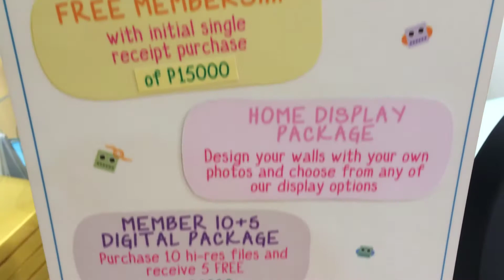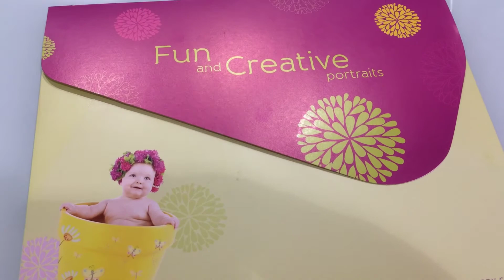The Picture Company Greenbelt 5 Ayala Center Makati by HourPhilippines.com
The Picture Company Greenbelt 5 Ayala Center Makati.  A photo studio franchise for capturing those special moments.  Staff are experienced photographers and photo editors, friendly and know how to work with toddlers.  There have 2 photo studios that may be used.

Cheers,